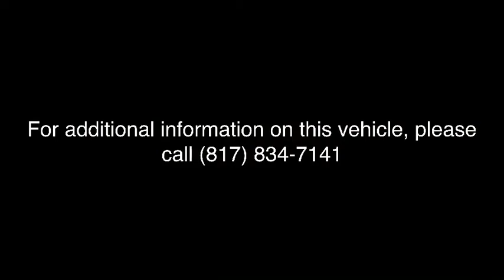2005 Fleetwood SCORPION 27 Fort Worth, Dallas, Plano, Frisco, McKinney, TX UFD284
USED 2005 Fleetwood SCORPION 27 available in Fort Worth, Texas at United RV. Servicing the Dallas, Plano, Frisco, McKinney, TX area.

United RV
5100 Airport Freeway

Metal exterior Manual awning Out side shower 15&amp;quot; Tires w/ aluminum wheels 6 gal hot water heater 30 amp service 2 20 lb Propane tanks Manual stabilizers Power tongue jack Cable prep,,,,